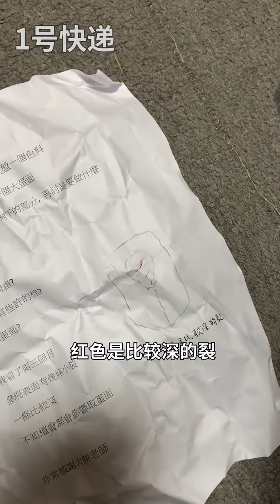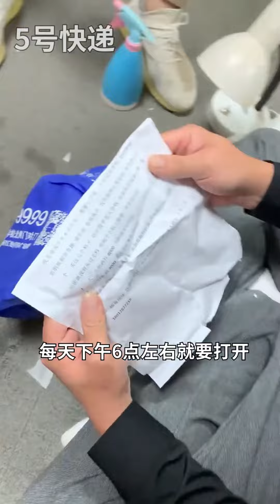哈軒翡翠大餅| 拆粉絲快遞，超級長視頻，今天料子水準高！翡翠直播